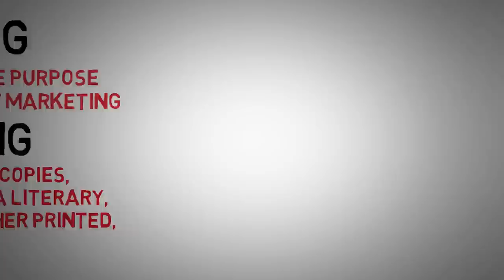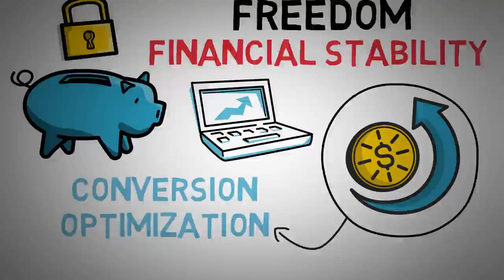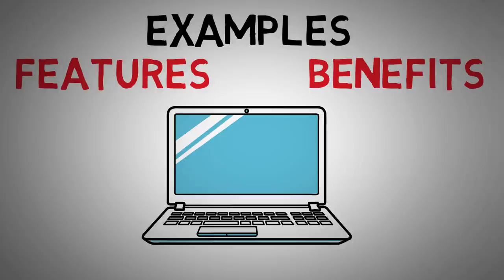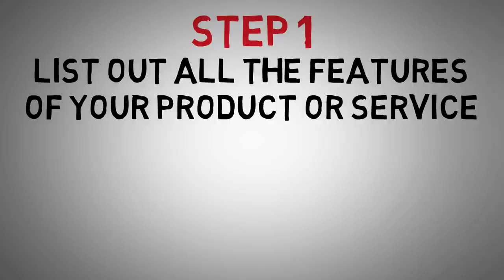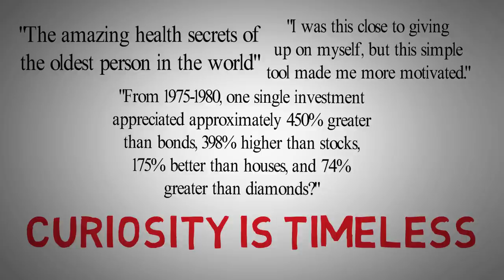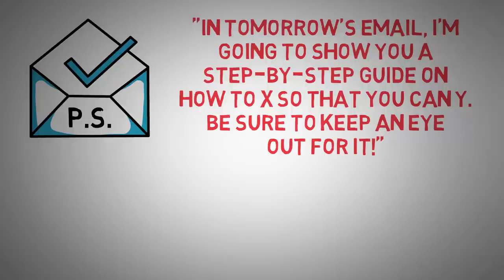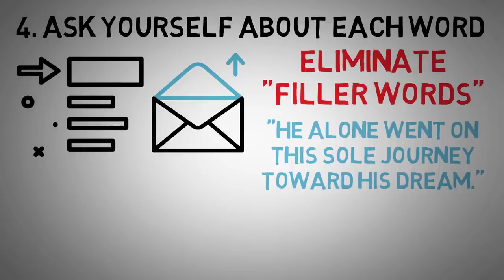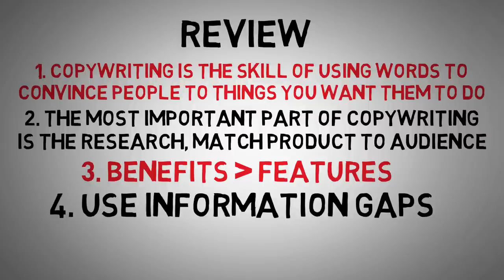What Is Copywriting? THE Ultimate Guide!